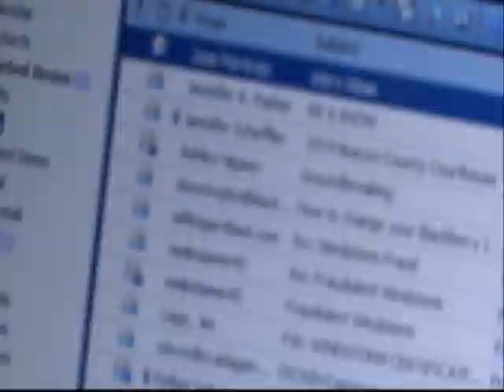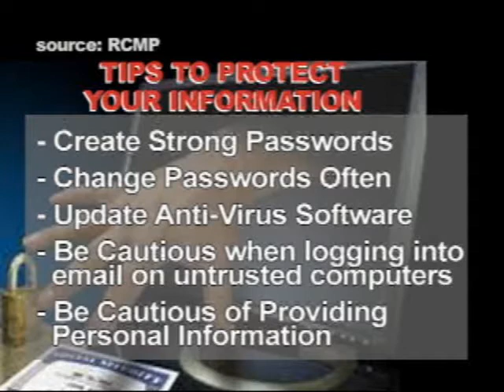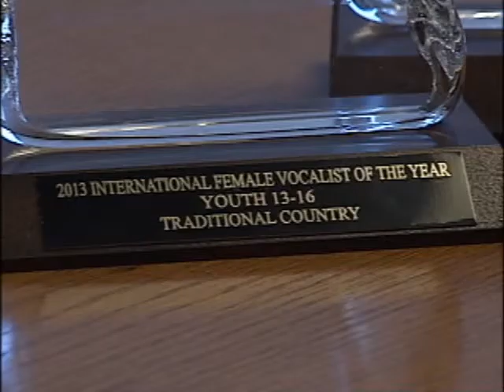NEWCAP NEWS MARCH 25 2013 SEG 1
Today's news stories from Lloydminster and surrounding area including:RM of WIlton still cleaning up after many rural roads were plugged with snow, City council meets and reviews their snow removal budget as well as possibly hosting the AB Winter Games, new Bank Scam that involves your email check it out, Cold Lake youth makes headlines in US music competition.